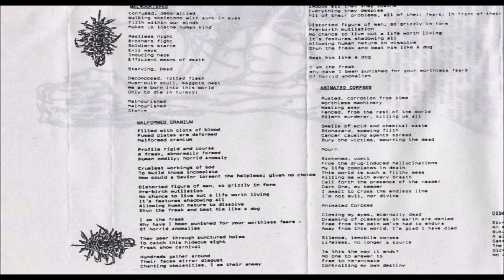Unearth [USA] [Death] 1994 - Malformed Cranium (Full Demo)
00:00  1. Malnourished
01:00  2. Malformed Cranium
04:29  3. Animated Corpses
06:38  4. Within the Ruins
09:26  5. Dismemberment... Artist of the Flesh